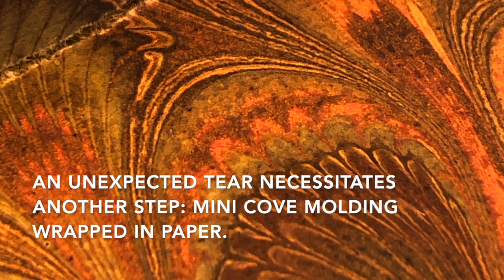Metamorphosis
This video describes my art process in creating one work titled "Metamorphosis." Music: Kamasi Washington.